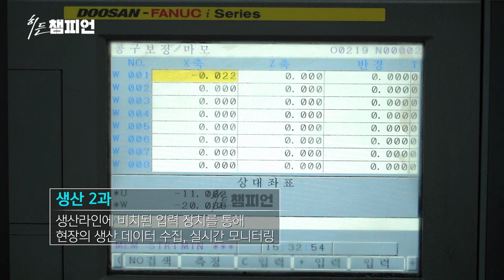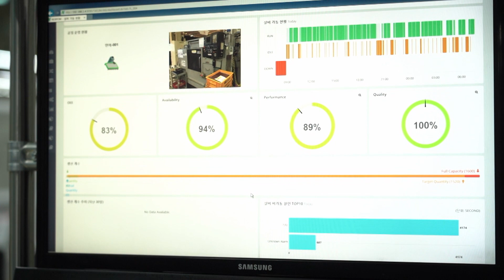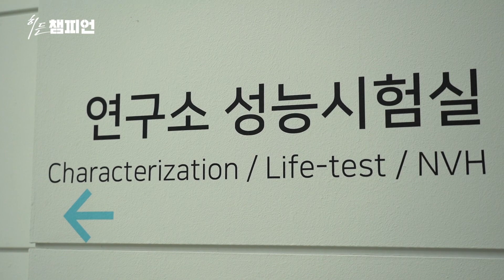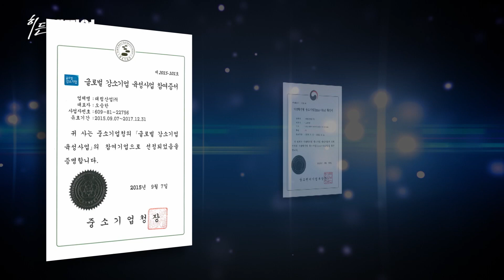이것이 스마트공장이다!!! 태림기업_히든챔피언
코로나19로 인해 세계 경제가 위협받고 있는 지금, 위기를 기회로 전환하기 위한 제조업의 변화가 시작되고 있다.

그 선두에 서 있는 그룹이 바로 태림산업이다.

기계와 사람이 조화를 이루는 지능형 생산공장의 설비로 무너져가던 제조업에 활기를 불어넣어 줄

새로운 패러다임을 찾아 한국판 뉴딜의 상징과 스마트그린 산단의 등대기업이 된 태림산업을 찾아가본다.